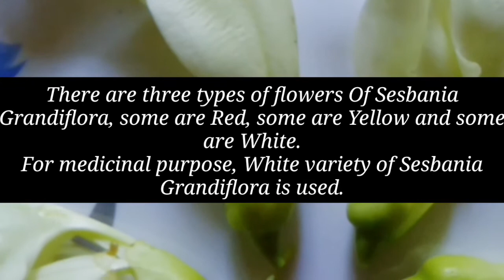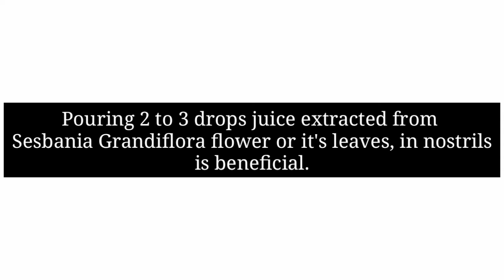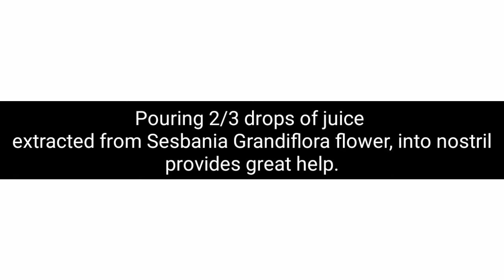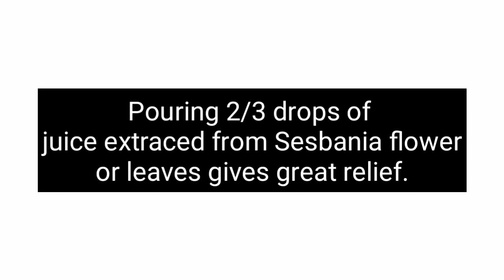Medicinal use of Sesbania Grandiflora/अगस्त के फूलो का औषधीय उपयोग - Herb Nerds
Sesbania Grandiflora or Agasth (sanskrit), Bakphool (Bengali), Agathiya / Agust (Hindi) is found almost everywhere in India, in many parts of India, snacks prepared with the flowers are eaten very often, here in this video we are talking about some health benefits and medicinal use of Sesbania Grandiflora.
1. Use of Sesbania Grandiflora in Ulcerative Colitis
2. Use of Sesbania Grandiflora in Constipaion
3. Use of Sesbania Grandiflora in
White Discharge/ Uterus infection / Leukorrhea
4. Use of Sesbania Grandiflora in Epilepsy
5.Use of Sesbania Grandiflora in Weakness/ underweight /seminal disorder
6.Use of Sesbania Grandiflora in Eye diseases
7.Use of Sesbania Grandiflora in Lack of concentration
8.Use of Sesbania Grandiflora in Cold / Sinus
9. Use of Sesbania Grandiflora in Migraine
10. Use of Sesbania Grandiflora in
Disease related to smoking.